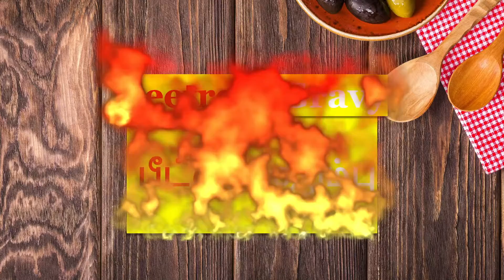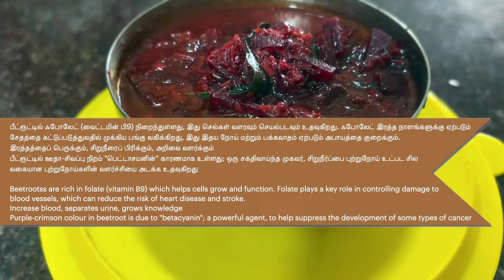Vegan Food : How to make Beetroot Gravy - Recipe / பீட்ரூட் குழம்பு - செய்முறை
🍲 தேவையான பொருட்கள்
⇛ பீட்ரூட் - 4 அல்லது 5
⇛ தக்காளி - 3 அல்லது 4
⇛ தேங்காய் - 1/4 பங்கு
⇛ கறிவேப்பிலை
⇛ சீரகம்/தூள்
⇛ நெய்
⇛ உப்பு
⇛ மிளகு தூள்

🍲 Ingredients
⇛ Beetroot - 4 or 5 nos
⇛ Tomato - 3 or 4 nos
⇛ Coconut - 1/4 portion
⇛ Curry Leaves
⇛ Cummins Powder
⇛ Ghee
⇛ Salt
⇛ Pepper Powder

💖 உடலுக்கு ஆரோக்கியத்திற்கு நன்மைகள்
♡ பீட்ரூட்டில் ஃபோலேட் (வைட்டமின் பி9) நிறைந்துள்ளது, இது செல்கள் வளரவும் செயல்படவும் உதவுகிறது. ஃபோலேட் இரத்த நாளங்களுக்கு ஏற்படும் சேதத்தை கட்டுப்படுத்துவதில் முக்கிய பங்கு வகிக்கிறது, இது இதய நோய் மற்றும் பக்கவாதம் ஏற்படும் அபாயத்தை குறைக்கும்.
♡ இரத்தத்தைப் பெருக்கும், சிறுநீரைப் பிரிக்கும், அறிவை வளர்க்கும்
♡ பீட்ரூட்டில் ஊதா-சிவப்பு நிறம் "பெட்டாசயனின்" காரணமாக உள்ளது; ஒரு சக்திவாய்ந்த முகவர், சிறுநீர்ப்பை புற்றுநோய் உட்பட சில வகையான புற்றுநோய்களின் வளர்ச்சியை அடக்க உதவுகிறது

💖 Health Benefits
♡ Beetrootss are rich in folate (vitamin B9) which helps cells grow and function. Folate plays a key role in controlling damage to blood vessels, which can reduce the risk of heart disease and stroke.
♡ Increase blood, separates urine, grows knowledge
♡ Purple-crimson colour in beetroot is due to "betacyanin"; a powerful agent, to help suppress the development of some types of cancer

💿 Track information:
➲ 0:00 காணொளி அறிமுகம் - Video Intro
➲ 01:25 - Ingredients - தேவையான பொருட்கள்
➲ 02:50 - Recipe - செய்முறை
➲ 08:00 - Health Benefits - உடலுக்கு ஆரோக்கியத்திற்கு நன்மைகள்

Photography : GVisionMedia Team
Audio : GVisionMedia Team